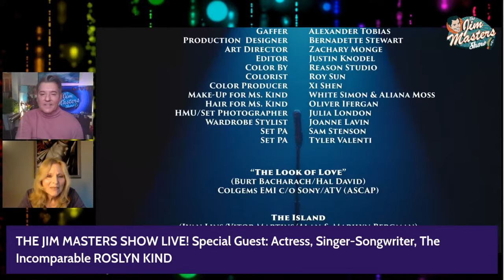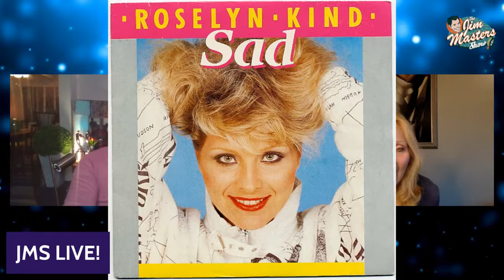Roslyn Kind, Barbra Streisand's Sister Says She Has Realized A Music Dream | The Jim Masters Show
Roslyn Kind Exclusive Interview. Roslyn Kind is a dynamic, multi-talented entertainer who has forged a successful career in all facets of entertainment from critically acclaimed recordings to sold-out performances on Broadway and in top concert venues and nightclubs the world over. In this exclusive interview with award-winning television, radio, multimedia personality, host, presenter, journalist, Jim Masters, Roslyn returns to The Jim Masters Show Live series. Recently she performed with her sister, Barbra Streisand, during an 8 city US/Canadian tour and a 6 city International tour, which brought her to acclaimed venues including the Hollywood Bowl, The 02 Arena in London and Rogers Arena in Vancouver. In addition to performing historic duets with her sister, Ms. Kind shared the stage with her nephew Jason Gould and famed trumpeteer Chris Botti.

A vibrant musical artist, Ms. Kind is familiar to both national and international audiences for her headlining appearances at some of the most prestigious venues including Lincoln Center, The Greek Theater and London’s Cafe Royal.  The London Times noted “To say she is superb would be an understatement.” In 2006 she made her long awaited and received Carnegie Hall debut with her frequent musical collaborator and friend, Michael Feinstein.

She began her performing career while still in her teens with the release of her first album, Give Me You. A whirlwind of performing activity followed including engagements at the nation’s top nightclubs, acclaim from Time Magazine and three appearances on The Ed Sullivan Show leading up to her show-stopping New York debut at the Plaza Hotel’s legendary Persian Room.

Her follow up singles and a second album, This is Roslyn Kind, showcased her growth as a recording artist comfortable in a wide range of musical genres.  Ms. Kind’s latest CD release, Come What May, which the New York Times described as “splendid and sizzling,” further establishes her reputation as a virtuoso vocalist possessing impeccable phrasing, a richness and clarity of tone and an undeniable emotional connection to her always first-rate material.

Concurrent with her recording career, Ms. Kind is an accomplished theatrical performer.  On Broadway, she starred in the crowd-pleasing musical revue 3 from Brooklyn.  Additional theatrical credits include the Off-Broadway production of Show Me Where the Good Times Are, Leader of the Pack and Ferguson the Tailor. She also stopped the show in a critically lauded Los Angeles production of William Finn’s Elegies; The Hollywood Reporter noted, “Roslyn Kind sings like a dream.”

Ms. Kind’s extensive list of television credits include the film Switched at Birth, multiple episodes of NBC’s Gimme a Break, Throb starring Jane Leeves and a humorously memorable turn as herself on CBS’s The Nanny. This appearance also showcased her talent as a songwriter in a performance of her composition, Light of Love.  She also performed the title song for the made-for-TV movie Not Just Another Affair, as well as the song Hold On for the award-winning film Tru Loved. Roslyn appeared in the Hallmark movie “Ladies of the House” with Florence Henderson and Donna Mills.  Ms. Kind has appeared on virtually every major talk/variety show including the Tonight Show, Saturday Night Live, Entertainment Tonight, Access Hollywood and Good Morning America.  Among her international television credits are England’s Pebble Mill Show, Canada’s Musique Plus, and Unscripted Bio as well as For Me, Formidable, a Charles Aznavour special for European TV co-starring Dusty Springfield. In motion pictures, Ms. Kind has had starring roles in The Underachievers and I’m Going to Be Famous.

Ms. Kind also takes pride in her work for various animal welfare, Alzheimer’s and AIDS related charitable organizations including HSUS, APLA and Broadway Cares Equity Fights AIDS for which she contributed a song selection to Cabaret Noel, a volume in their annual series of holiday CD releases. Rolsyn has recently become a proud member of the Sea Angels, women supporting women by awarding grants to grassroots, female founded, non-profit organizations that provide mentorship, funding and resources to a diverse portfolio a of womens and girls causes.

One of the premiere interpreters of popular song, Roslyn Kind continues to succeed in every new facet of her performing career delighting audiences with her spellbinding talent. Roslyn’s unique artistry is equally at home on stage, screen and disc.

Roslyn Kind produced and released songs such as “Save the Country,” “Light of Love,” “It Only Takes a Moment: Kiss He Now.” Now, Roslyn Kind has realized a dream of combining two hits, “Look of Love” and “The Island,” resulting in a medley that celebrates love in all its forms, while re-enforcing the beliefs that love can be found at any age.